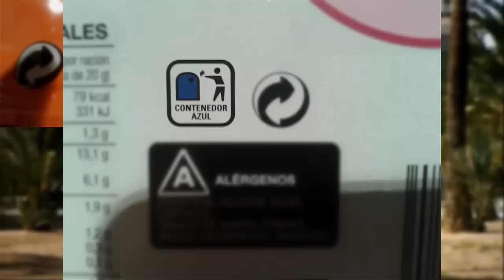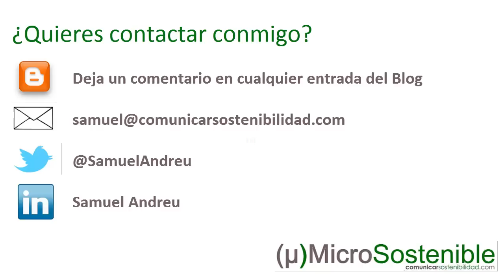µSostenible. El etiquetado de los productos: Tidyman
Tidyman es uno de los símbolos más habituales en los envases de los productos que consumimos. ¿Quieres saber algo más de él?

Quienquiera dejar un comentario puede hacerlo aquí o en la entrada del blog (si lo hacéis en el blog podría contestar con mayor rapidez).